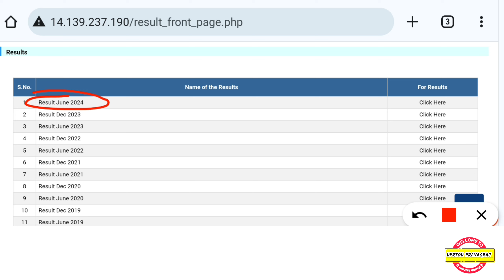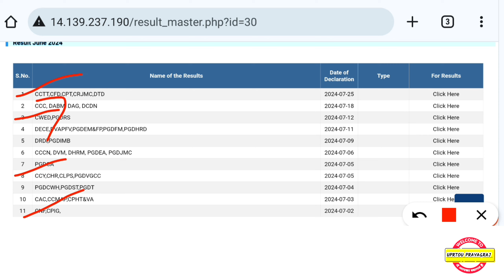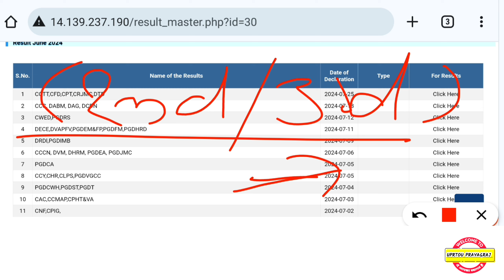Uprtou - June 2024 Result Out 🔥 | 2nd/3rd Year एडमिशन ले/नहीं | ज़रूरी विडियो 📸